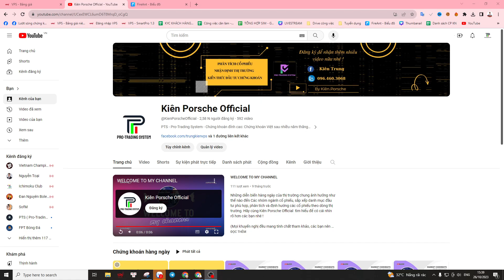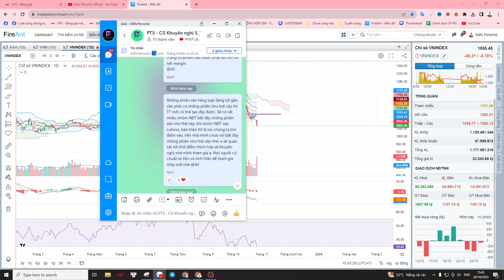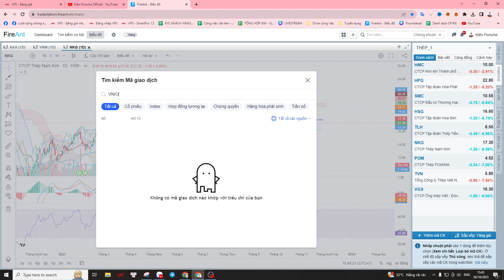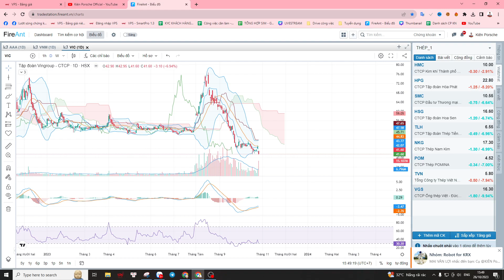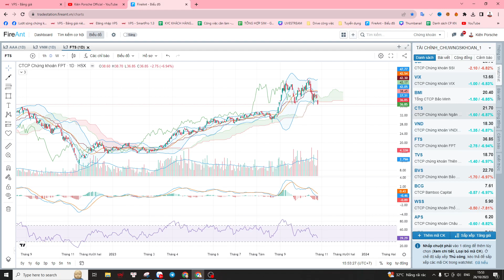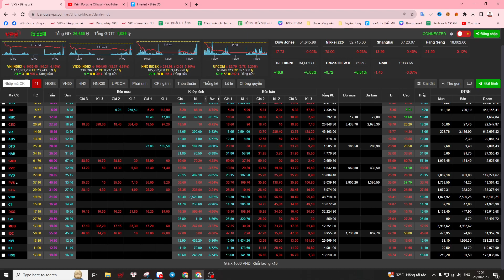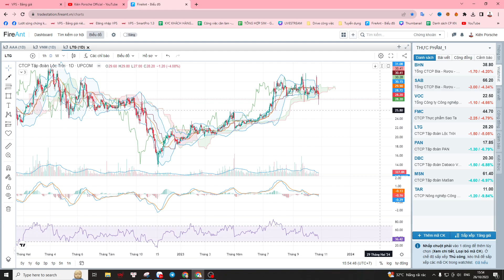Chứng khoán hàng ngày: Nhận định thị trường ngày 27/10/2023. Cách thị trường tạo đáy và mục tiêu?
Chứng khoán hôm nay:
- Tổng kết thị trường phiên giao dịch phiên: 26/10/2023

Tư vấn - Đầu tư - Ủy thác